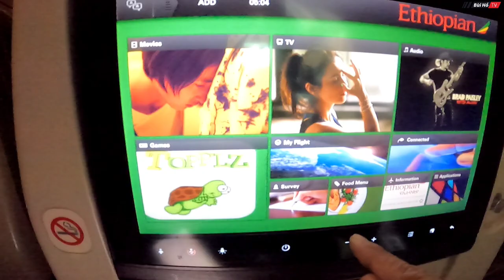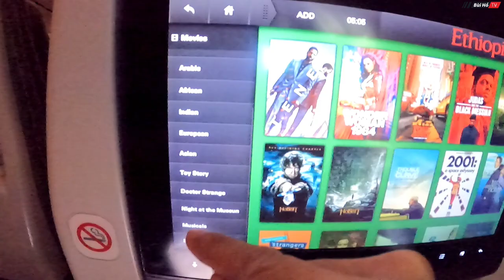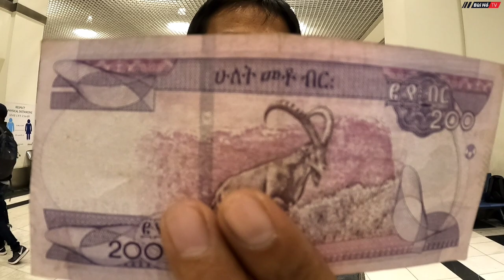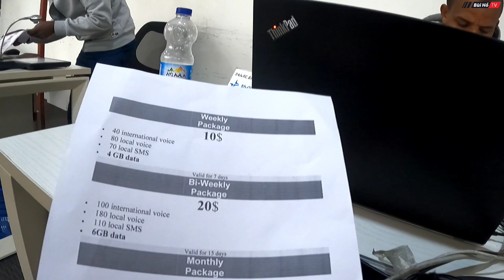Thước phim quý về hành trình đặt chân sang Châu Phi chuyện giờ mới kể | Bùi Hồ TV